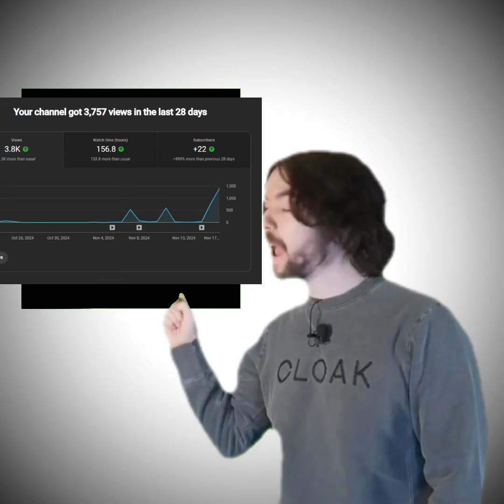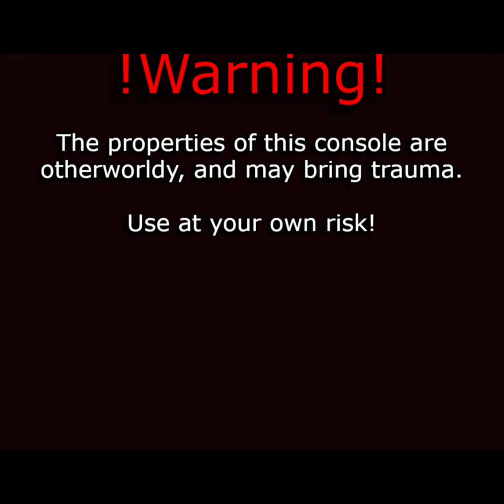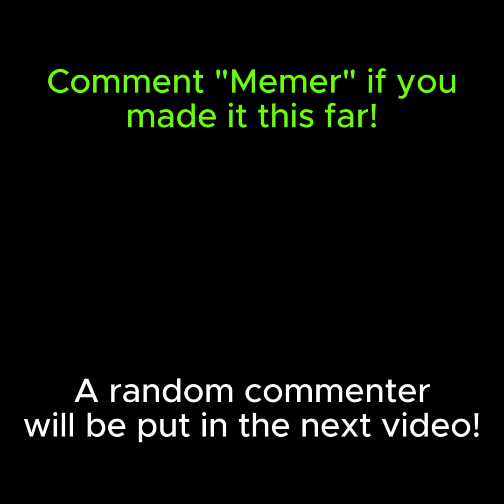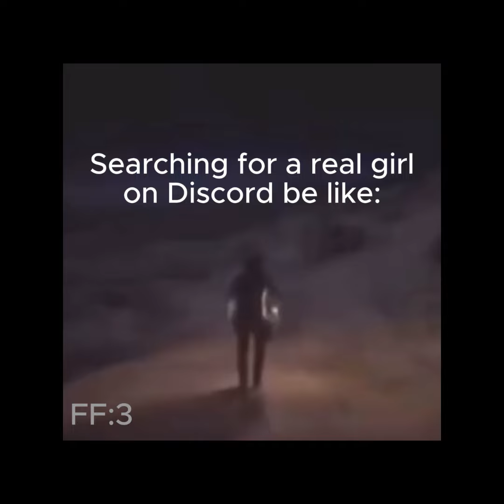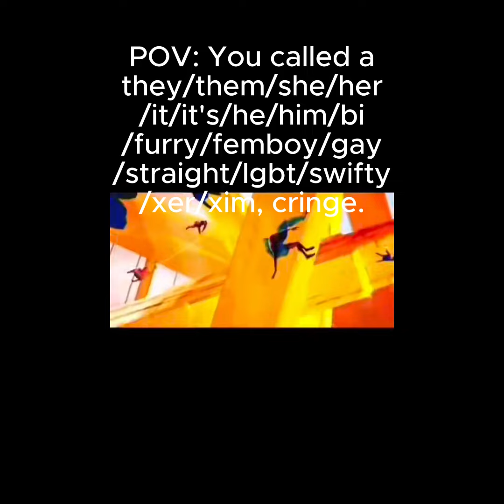Offensive Memes: Part 4